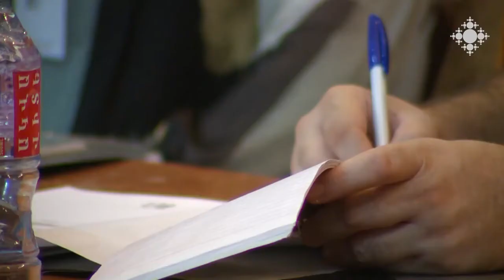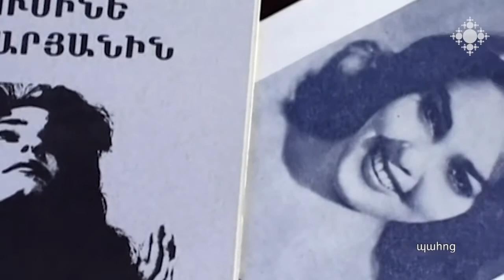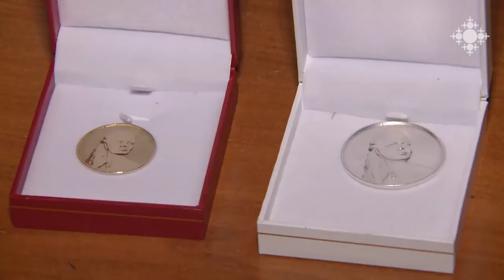Competition by the name Lusine Zaqaryan Լուսինե Զաքարյանի անվան մրցույթ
Տենոր Համաշխարհային Ասոցիացիա Մշակութային ՀԿ-ի նախագահ Կարեն Զոհրաբյանի նախաձեռնությամբ  2021թ․ հուլիսի  21-23-ը տեղի ունեցավ Լուսինե Զաքարյանի անվան մեներգիչների առաջին հանրապետական մրցույթը։
Շնորհակալություն Մայր Աթոռ Սուրբ Էջմիածնին Արաբկիրի Հայորդյաց տունը տրամադրելու համար։
Նկարահանումը իրականացրեց Շողակաթ հեռուստաընկերությունը։